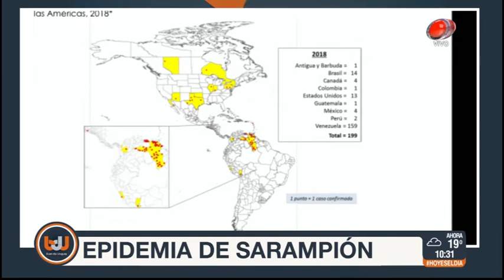Buen día Uruguay - Epidemia de Sarampión 04 de Abril de 2018